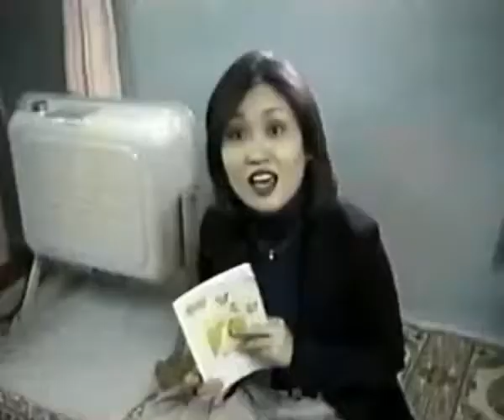[그때 그시절-12] 영아부 분반공부는 어떻게 진행했을까요? 궁금하면~ 오백원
분반모임을 함께 찾아가볼까요?